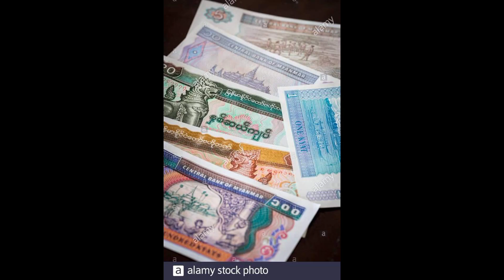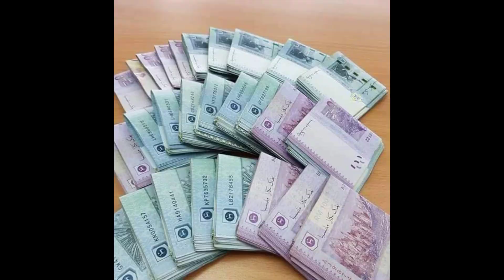ROHINGYA SONGS SINGER ABUTUP AND MD AZIZ.RONEY VIA AND SOWMERA